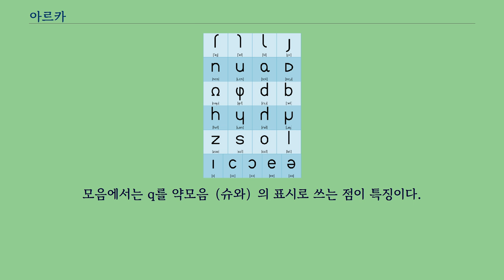아르카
음악가에 대해서는 아르카 （음악가） 문서를 참고하십시오. 아르카（일본어: Arka,アルカ）는 일본의 인공 언어 제작자 세렌 아르바자드（가명）가 만든 인공어이다.
가상세계인 칼디아（kaldia）를 배경으로 하는 예술계 인공어이며, 제작자가 지은 소설,게임,만화등에 사용되었다.
2만개에 가까운 어휘수를 보유하며 완성도는 높은 편이다.
작자가 10살 때인 1981년부터 창작되기 시작하여 2000년대 들어 웹에 공개되어 일본웹에서는 나름의 인지도를 누리고 있다.
파이널 판타지의 영향과 작가의 성 차별철학에 따라서 언어의 배경이 되는 문화 및 세계관도 구축되어 있다.
2013년 5월 현재 단어수는 약 1만9천개에 달하며 예술어로서는 매우 발달된 어휘체계를 보유한다.
아르카는 환자（幻字）라는 독자 문자를 사용한다.
25개 문자로 이루어진 알파벳이며, 대부분의 웹에서는 환자를 사용할 수 없는 까닭으로 이 문서를 포함하여 로마자 표기로 갈음한다.
c는 치경전동음의 r로 발음한다.
（이 글자를 이 음가로 읽는 언어는 없다） 그 밖의 글자는 로마자 표기법과 거의 같다.
모음에서는 q를 약모음（슈와）의 표시로 쓰는 점이 특징이다.